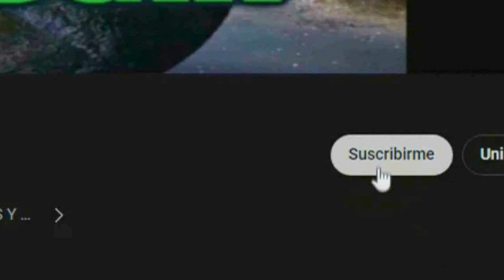HULK LIVE ACTION 2024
nueva pelicula de hulk en el 2024 toda la informacion de esta nueva pelicula
en este video diriida por sam raimy